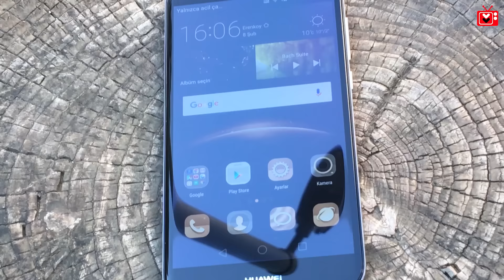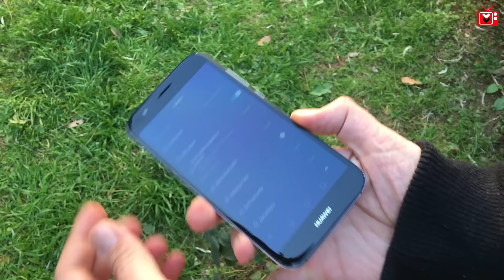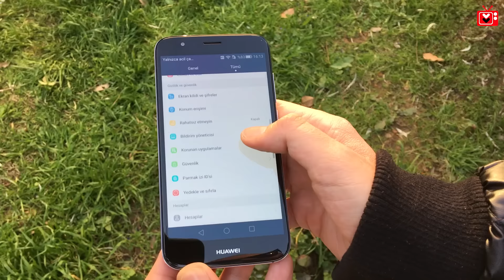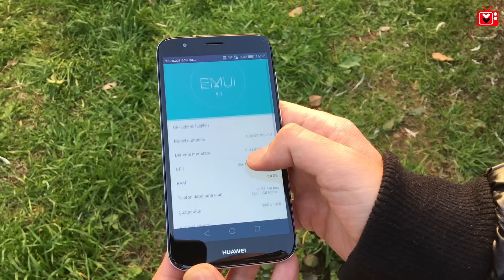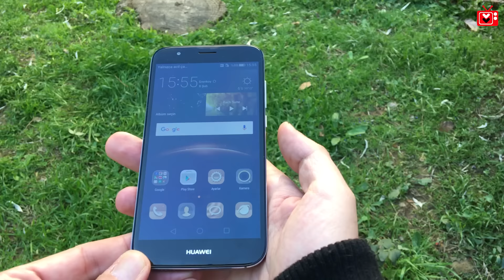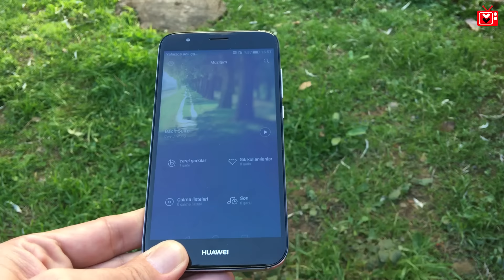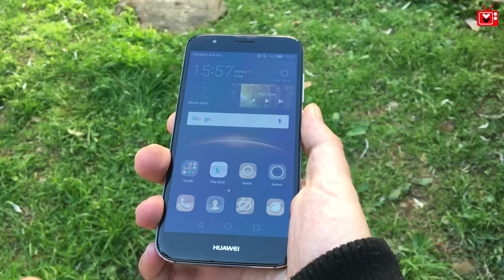Huawei G8 İncelemesi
Teknik Özellikler ve Fotoğraflar

Merhaba sevgili Scroll izleyenleri, bu videomuzda merakla beklenen Huawei G8'i sizler için detaylı bir şekilde inceledik. Keyifli seyirler :)

Teknik Özellikler:

- 5.5 İnç Full HD Ekran (401 ppi)
- Snapdragon 615 8 Çekirdekli İşlemci (4 çekirdek 1.2 4 çekirdek 1.5 ghz)
- 13 mp f/2.0 Full HD Video, 5 MP Ön Kamera HD Video
- 3000 mAh Batarya
- 3 GB Ram
- 32 GB Hafıza

Diğer Özellikler:

- Bluetooth 4.0,
- 4.5G desteği,
- Wi-Fi 802.11 b/g/n,
- NFC desteği
- Android 5.1 Lollipop (Marshmallow alacak)